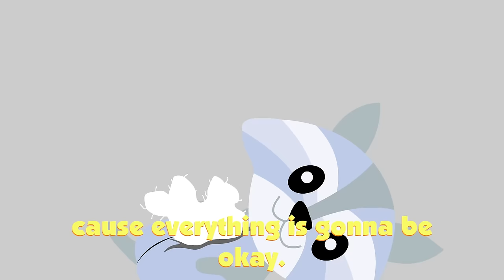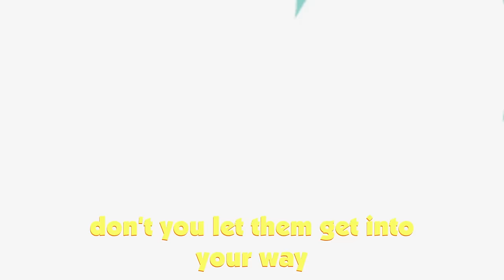Everything Is Gonna Be Okay! | Station Little Music - Kids Songs & Sing-Alongs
Sing along and learn as KiKi and Zach make some mistakes in life, and always remember that even when things get frustrating, everything is gonna be okay! Join the Station Little's at school and at the playground as the kids have fun playing tetherball and tic tac toe together!

"Station Little - Everything Is Gonna Be Okay feat. Morgan Evan, John Joseph"

Character Design & Animation: Dion Johnson

LYRICS:
If you ever take a stumble
If you’re playing and you fumble
Everything is gonna be okay
If you can’t remember your words
If you think that you did your worst

And you’re just like and I’m just like you
Cus you make mistakes and I make them too
But we do our best to pass every test we know everything is gonna be okay

Say it again now!

It’s alright to make mistakes
Everybody can relate
Don’t you let them get into your way

Just keep trying that’s enough
And if you fall then get back up

If you need some time alone now
If you want the world to slow down
Just remember what it is you say

If you’re mad or feel like crying
Tell the truth no need for lying
Cus everything is gonna be okay

If you fall down then get back up
and you show them that that's what's up
and sometimes you might get bad luck
but everything is gonna be okay

About Station Little: Station Little is dedicated to the development of children's education through music and animation. The original songs we create are made for kids to sing, dance, learn and read along to, each with a valuable life lesson baked right in. We believe that when it’s time to play, it can also be time to learn! We provide a safe, fun, exciting and educational space online for young kids, parents, schools, and daycare centers alike to visit each day.